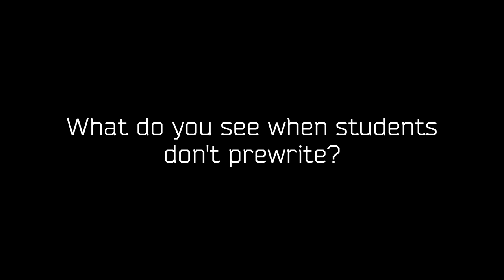Peer Tutor on Prewriting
Peer tutor Becky King of UC-Irvine explains the benefits of prewriting.

Get more details on locations and times for peer tutoring

Credit to Gosprom for the music.

video shot and edited by Abraham Romney